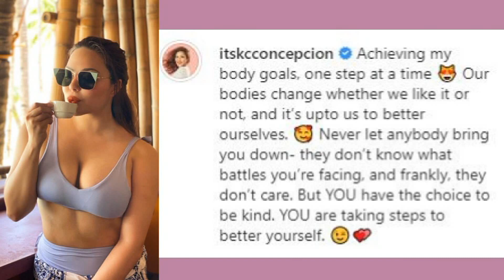KC CONCEPCION may NAKAKATUWANG sagot sa mga nagsasabing MATABA sya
KC Concepcion may MALUPIT na sagot sa mga BASHERS nang KATAWAN nya